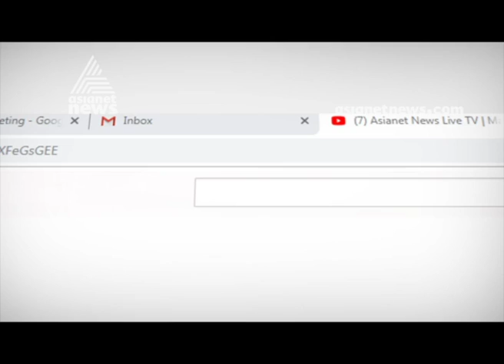"എനിക്കിനി മക്കൾ വേണ്ട" വാളയാർ വിഷയത്തിൽ വികാരാധീനനായി സാജു നവോദയ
വാളയാർ പെൺകുട്ടികൾക്കായുള്ള പ്രതിഷേധക്കൂട്ടായ്മയിൽ വികാരാധീനനായി നടൻ സാജു നവോദയ.